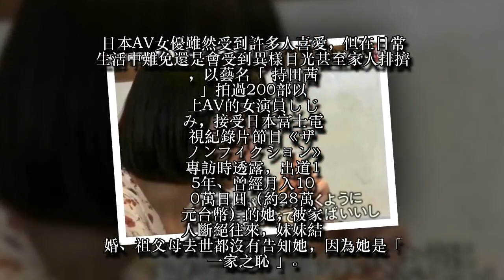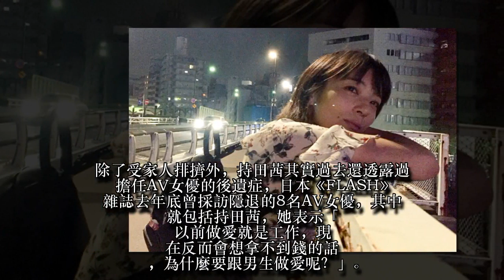月入28萬元的「一家之恥」 妹妹結婚都要瞞著她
日本AV女優雖然受到許多人喜愛，但在日常生活中難免還是會受到異樣目光甚至家人排擠，以藝名「持田茜」拍過200部以上AV的女演員しじみ，接受日本富士電視紀錄片節目《ザ・ノンフィクション》專訪時透露，出道15年、曾經月入100萬日圓（約28萬元台幣）的她，被家人斷絕往來，妹妹結婚、祖父母去世都沒有告知她，因為她是「一家之恥」。
據《宅宅新聞》報導，しじみ在20歲離家出走到東京時被AV星探發現，被問到要不要拍AV時，她立即答應，就此進入了AV界，如今則成為一名獨立演員，主要演出情色電影、舞台劇，還會在AV裡充當臨時演員。對比過往月入百萬日圓的生活，現在她每次出演舞台劇的薪水只有4000日圓（約1110元台幣）、AV臨演約2萬日圓（約5552元台幣），她如今租住在狹小的公寓，飲食經常就只是超商食物。
然而當她回憶身為「持田茜」那段日子甚至相當悲痛，因為家人覺得她是「一家之恥」，聚會不會找她，她連妹妹結婚和祖父母過世都是事後才知道，家人甚至挑明就是故意不要她參與，「媽媽說雖然愛我，但也要顧及妹妹的幸福」、「我真的很傷心」，她自嘲一意孤行投身當